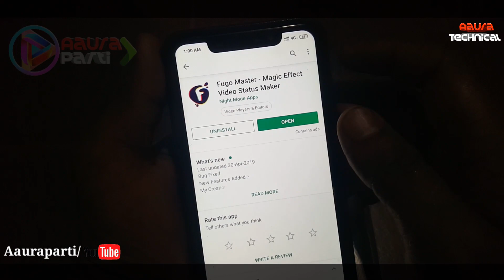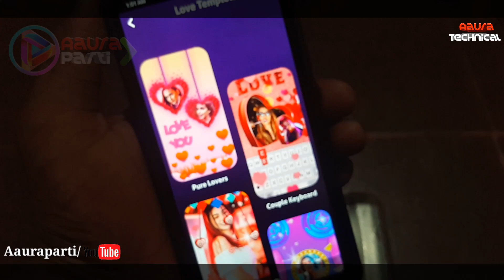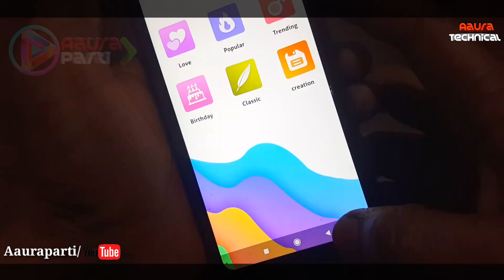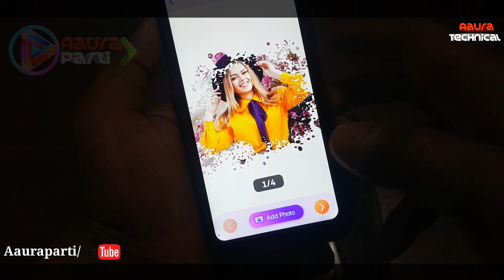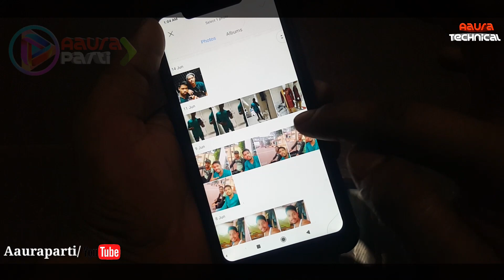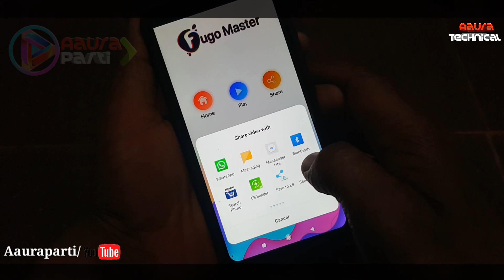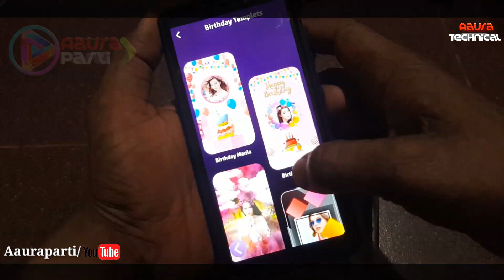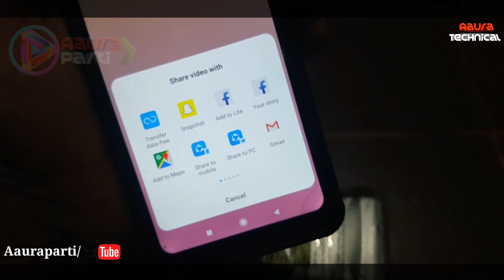Fugo Master - Magic Effect Video Status Maker/AauraTechnical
Stylish stylish amazing magic perfect star tattoos videos
Automatic create and editing
 Turn Your Image into Amazing Video Status, Powerful Video Editing App

It's a super cool option to create videos by using your pictures. Add photos to template to generate magic effect video that belong to you;

Fugo Master - Magic Effect Video Status Maker is an app that lets you turn your images into amazing videos within seconds. If you ever wanted to impress your friends with amazing short videos then you have landed at the right place where you can easily find video template of your choice and create videos of your choice.

You can easily create Birthday Video Status, Anniversary Video Status, Magical Video Status, Lyrical Video Status, MV Video Status and many other awesome videos.

With Fugo Master, you can create stunning photo effects for free. Just add your photos and we'll generate unique and interesting photos for you.